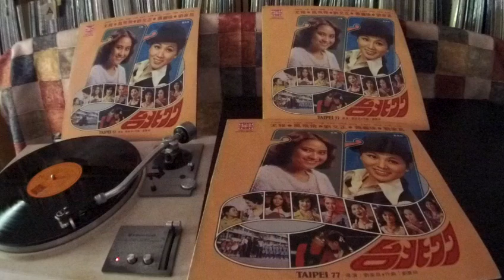鳳飛飛 Feng Fei Fei -- a1 明年春天在台北